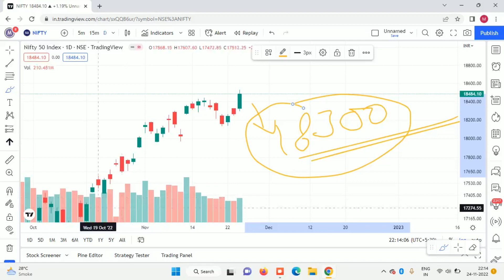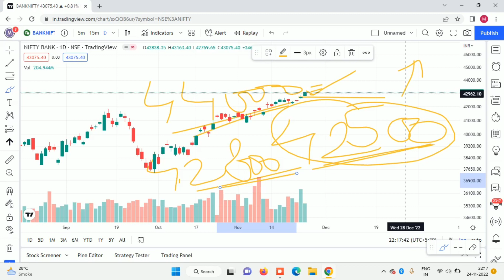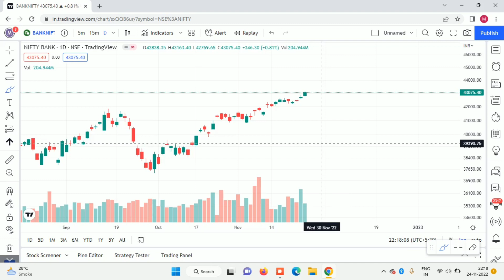Indian Market Update !!! Perfect Technical Analysis Update !!! Levels to Watch out Today !!!!